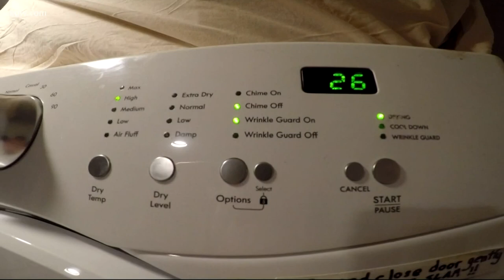Kitchen appliances in high demand and short supply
Disruptions in the appliance supply chain have created a 3-month wait period on many orders, as factories deal with delays brought on by COVID-19.